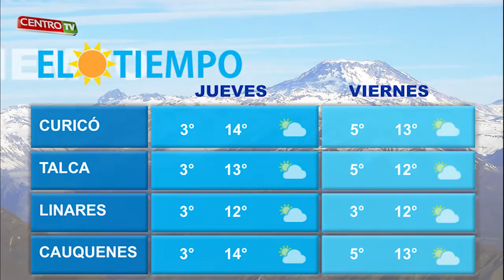CENTRO TV jueves 16 de julio 2015